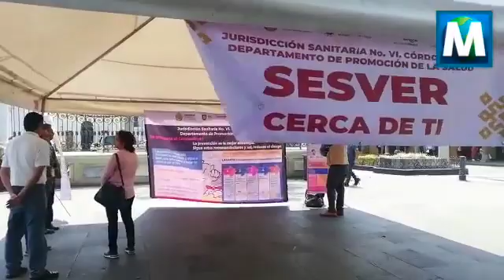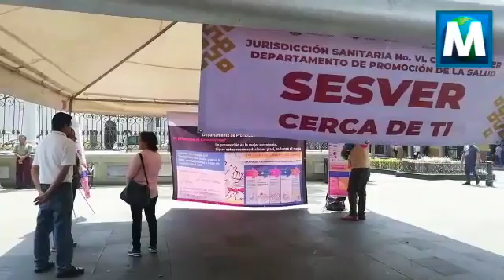INSTALAN MÓDULO DE SALUD FRENTE A LA CATEDRAL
Como parte de los acuerdos del Comité Municipal de Salud, autoridades instalaron un módulo de información para la prevención del coronavirus frente a la Catedral.